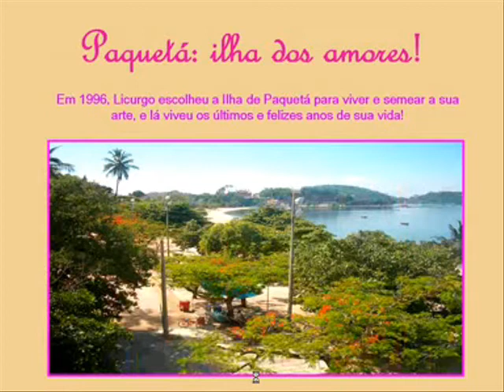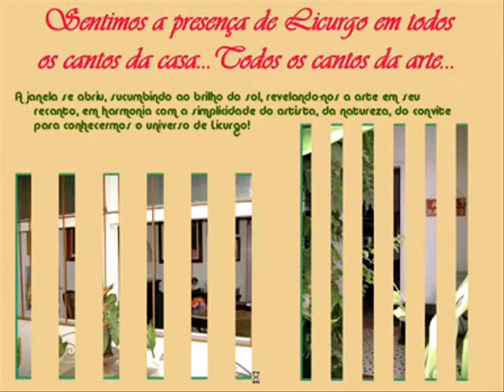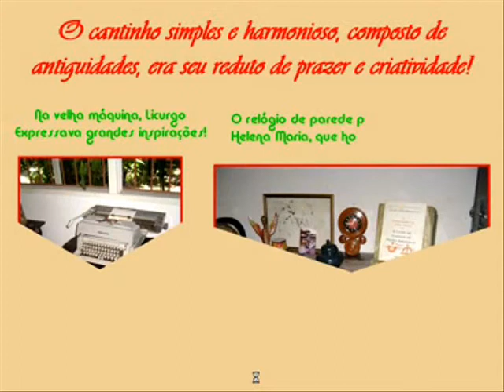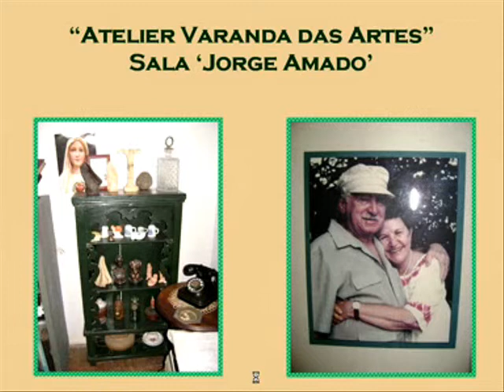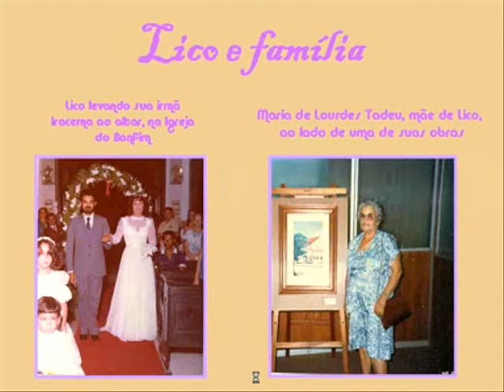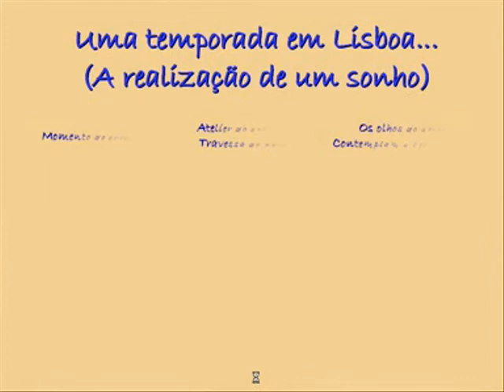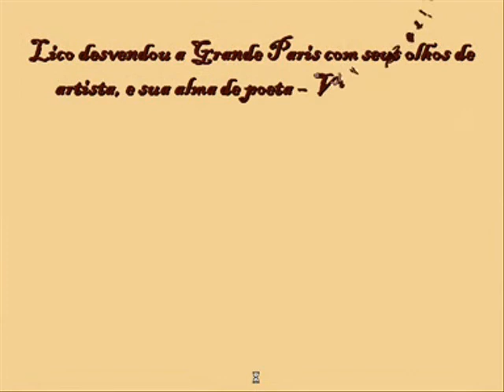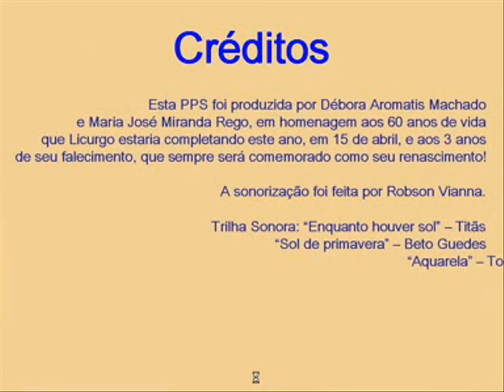Licurgo Neto Artista Plástico - Filme - 2009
Este filme foi produzido em homenagem aos 60 anos que o artista Licurgo Neto estaria completando este ano, em 15 de abril, e também pelos 3 anos de seu falecimento, pois Licurgo nunca será esquecido - sua arte o eternizou: Licurgo Vive, e nada morre quando permanece vivo no coração da gente!

Produção do vídeo: Débora Aromatis Machado, com a colaboração de sua prima, Maria José Miranda Rego, e Robson Vianna, na produção da PPS para vídeo.

Sonorização: Débora Aromatis Machado e Robson Vianna.